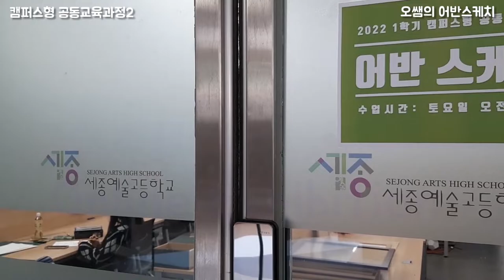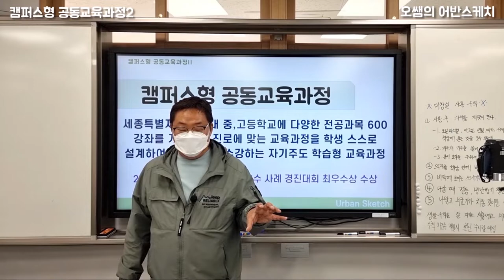2022 캠공어반스케치 온라인전시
2022년 1학기 캠퍼스형공동교육과정2 어반스케치강좌 온라인 전시

■캠퍼스형 공동교육과정은 세종특별자치시 관내 중,고등학교에 다양한 전공과목 600강좌를 개설하여 진로에 맞는 교육과정을 학생 스스로 설계하여 희망과목을 수강하는 자기주도 학습형 교육과정입니다

■본 제작물에는 [Bensound] 에서 제공한 Royalty Free Music bensound-photoalbum 음원과 그리고 폰트는 에스코어사에서 제공한 S-Core Dream 폰트 및 배달의 민족 무료서체 주아체를 적용하고 있습니다.